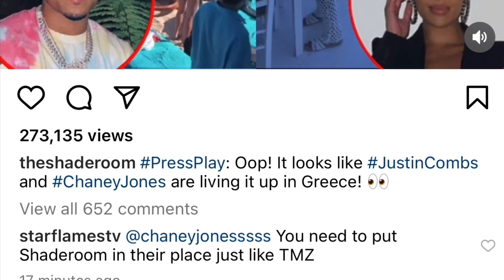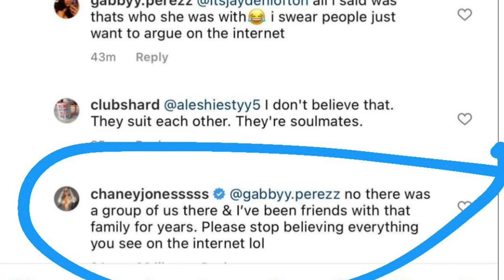Chaney Jones Shows Off Her Ye Tatoo To Shut Down Rumors Of Her & Kanye Breakup